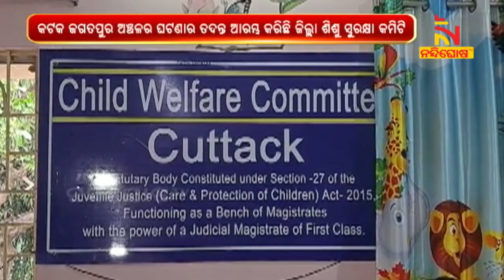ମା' ବଦଳରେ ଅନ୍ୟ ଜଣେ ମହିଳାଙ୍କ ପାଖରେ ନବଜାତ ଶିଶୁପୁତ୍ର ରହିବା ଘଟଣା | Nandighosha TV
କଟକ ଜଗତପୁର ଅଞ୍ଚଳରେ ଏକ ନବଜାତ ଶିଶୁପୁତ୍ର ତାର ଜନ୍ମଦାତ୍ରୀ ମା' ବଦଳରେ ଅନ୍ୟ ଜଣେ ମହିଳାଙ୍କ ପାଖରେ ରହିବା ଘଟଣାର ତଦନ୍ତ ଆରମ୍ଭ କରିଛି ଜିଲ୍ଲା ଶିଶୁ ସୁରକ୍ଷା କମିଟି ।

* DishTV Channel No: 1367
* Airtel Digital TV Channel No: 611
* TATASky Channel No: 1779
* hathw@y Channel No: 731
* Ortel Channel No: 707
* Videocon d2h Channel No: 840
* SITI Channel No: 17 & 458
* GTPL Channel No: 719
* SUN Direct Channel No: 667
* Asianet Channel No: 219